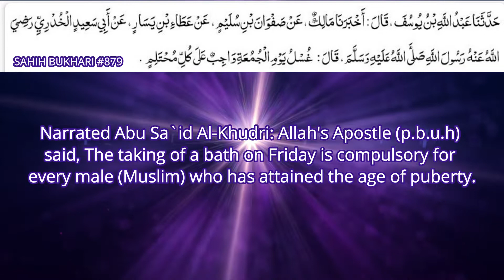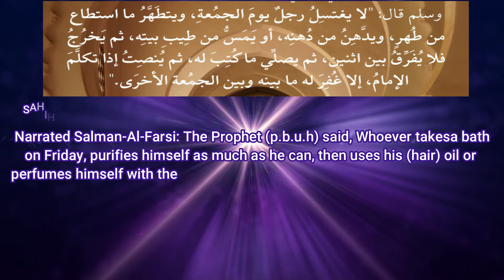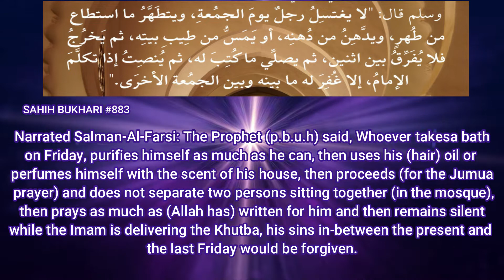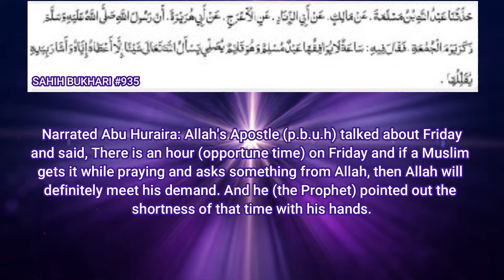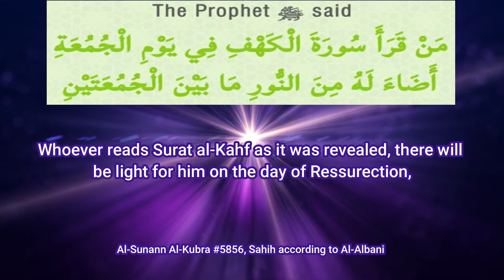THE 8 IMPORTANT SUNNAHS OF FRIDAY📿🕌 ‖BRIGHT PATH‖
don't forget to do these sunnahs on every friday...

the 8 important sunnahs of friday 📿🕌
bright path